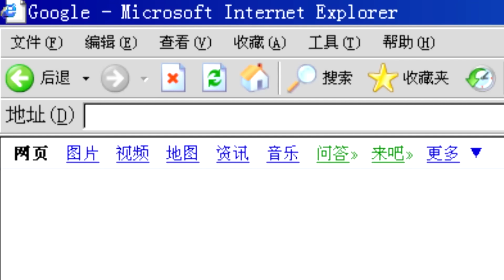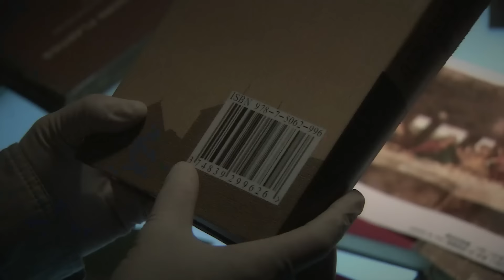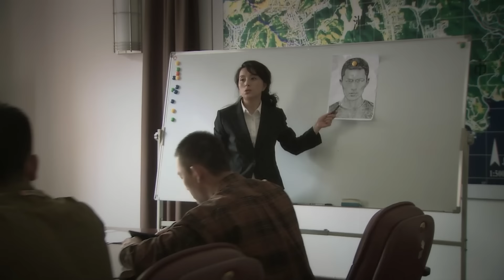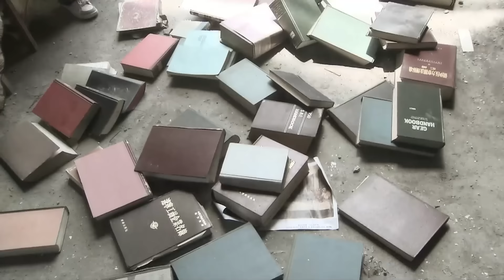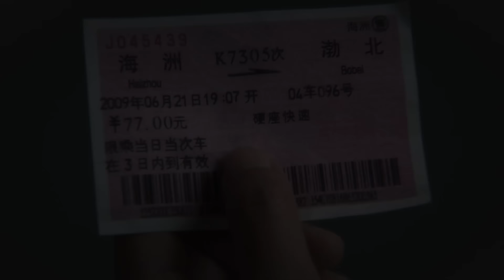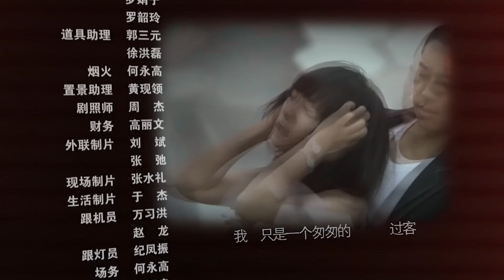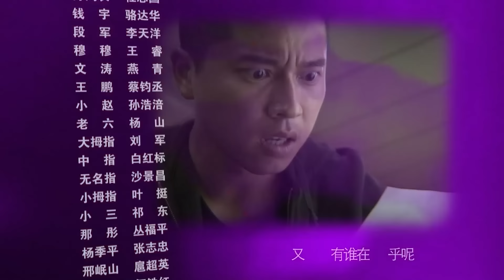【大型国安题材剧】国家密盾 07丨他国间谍潜入中国意图窃取军工机密文件，我国侦查员打入内部上演国安碟中谍 （王雷、王雅捷）好剧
正版授权，盗版必究
该剧讲述某国间谍组织“左手”潜入中国，目标是中国最新的军工试验计划，我国安部门派遣侦查员艾迪生打入敌人内部，粉碎敌人阴谋的故事。